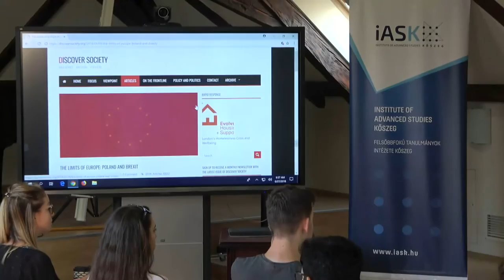WILLIAM OUTHWAITE: De-Europeanisation East and West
WILLIAM OUTHWAITE (Emeritus Professor, Newcastle University, UK): De-Europeanisation East and West

The Future of European Democracy by STUART HOLLAND (iASK, University of Coimbra)